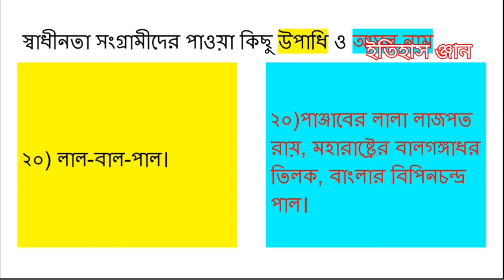স্বাধীনতা সংগ্রামীদের নাম ও উপাধি | পার্ট - ১